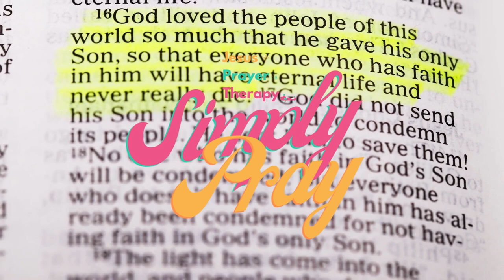Simply Pray: A Prayer for Strength and Courage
My name is Lynita Capler, and I am a Jesus, Prayer & Therapy Enthusiast.

Simply Pray is a series of Bible readings and Intercession to build your faith in Jesus and restore your soul.

For More Christian Encouragement, Faith Topics, Mental and Physical health content

For Mental Health Support visit
CovenantCultureNetwork.com